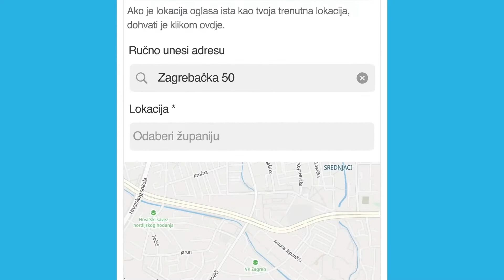Prodaj uz PayProtect